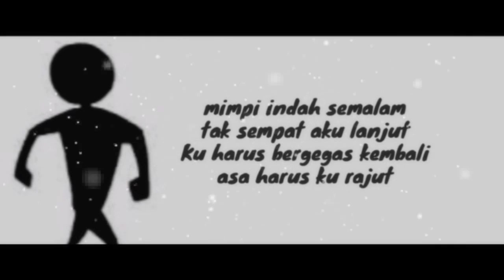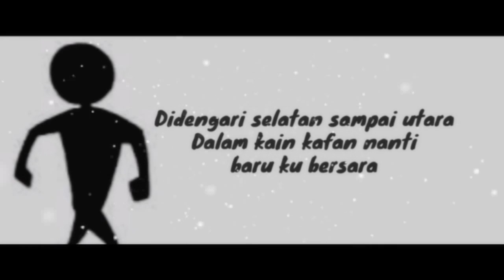Saifulke & Eabidak - Mimpi Aku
Sebarang sumbangan walau serendah RM1 adalah amat dihargai 😅 memandangkan aku tiada kerja sekarang ni

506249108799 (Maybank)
(MUHAMMAD ARIF BIN SHAMSUL BAHRI)

Yang tak mampu nak beri sumbangan pun tak apa ❣️ Dapat komen positif dari korang pun sangat membantu 🌹

Mimpi Aku oleh Eabidak & Saifulke

Artis   :   Eabidak, Saifulke
Lirik    :   Eabidak, Saifulke, Rich Call
Prod   :   -

On Behalf Of Dream Music©